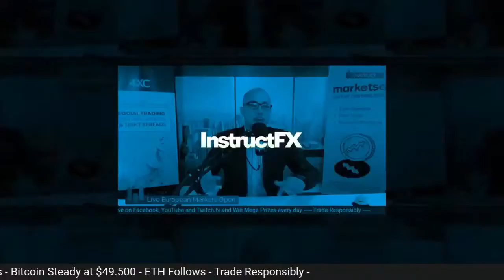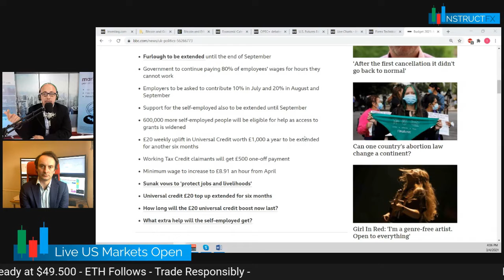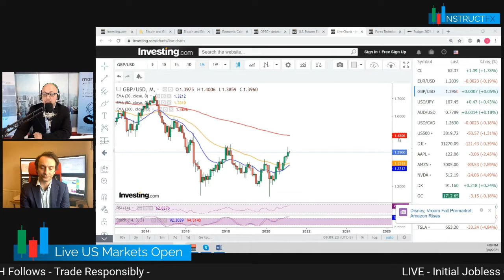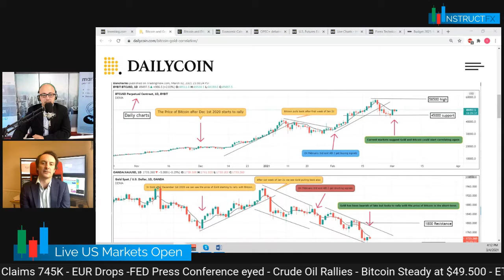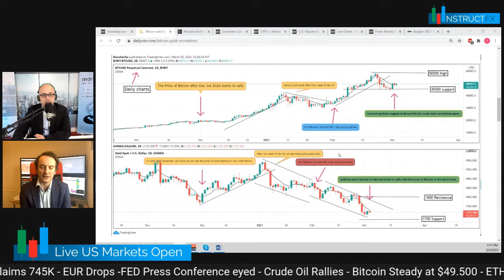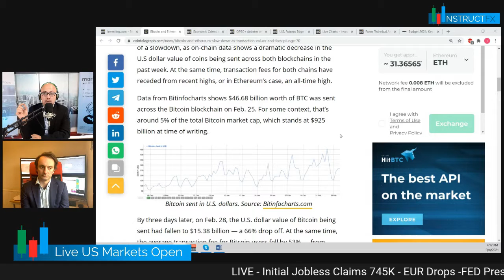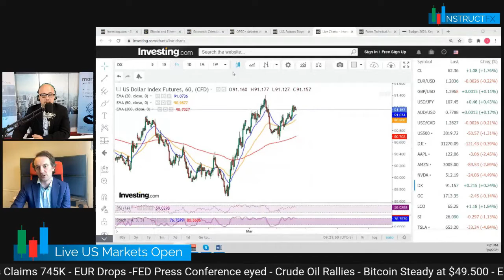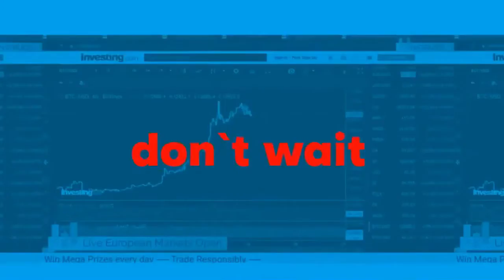Is BTC Correlated with Gold? I DotFinancialNews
Hi guys In today's market talks with Neil Wilson, Chief Market Analyst at Markets.com we looked at what seems to be a correlation between BTC and Gold.
Interesting stuff.

By Viewing any material or using the information within this site you agree that this is general education material and you will not hold any person or entity responsible for loss or damages resulting from the content or general information provided here by DotFinancialNews, its employees, directors, or fellow members. Futures, Options, and Spot Currency Trading have large potential rewards, but also large potential risk. Please note that over 70% of the retail investor accounts lose money when trading CFDs.
You should consider whether you understand how CFDs work and whether you can afford to take the high risk of losing money.